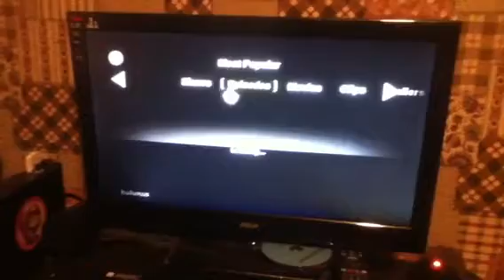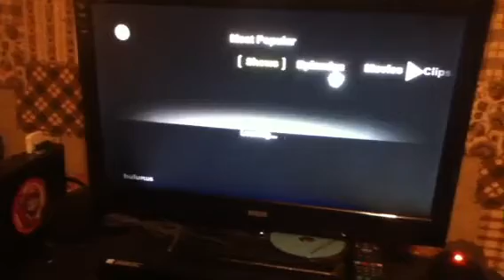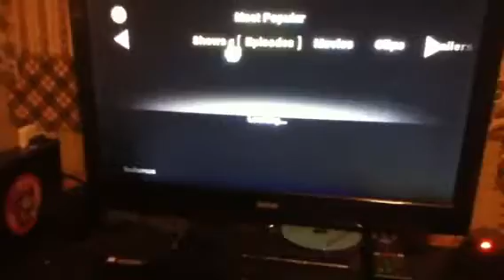Hulu Plus on Nintendo Wii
Hey guys just to let you all know that the Nintendo Wii now has Hulu plus. Watch tv shows movies.